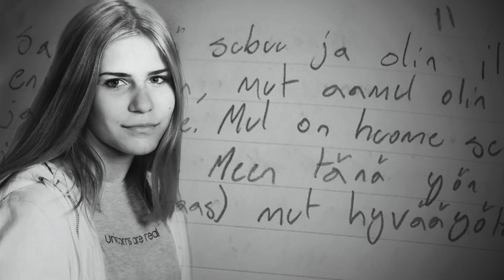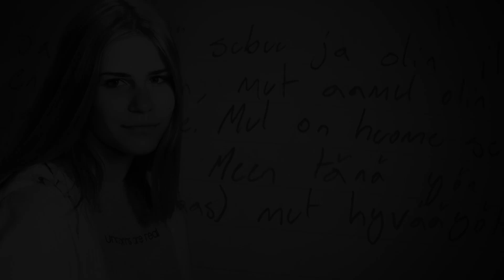Jennin tytär teki itsemurhan 17-vuotiaana – luisui huumepiireihin I MTV Uutiset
Jenni Lehtisen Helmi-tytär tappoi itsensä viime elokuussa vain 17-vuotiaana. 💔

Turun Ylösnousemuskappelin kellot soivat Jenni Lehtisen seisoessa oman tyttärensä haudan äärellä. Kellojen kumina muistuttaa hautajaisista, joista on kulunut vasta kuusi viikkoa.

Ennen Helmin itsemurhaa edelsi kolmen vuoden lastensuojelun asiakkuus. Tänä aikana itsetuhoinen tytär luisui syvemmälle huumepiireihin.

🔴 Tilaa MTV Uutisten Youtube-kanava ja osallistu ajankohtaiseen keskusteluun!